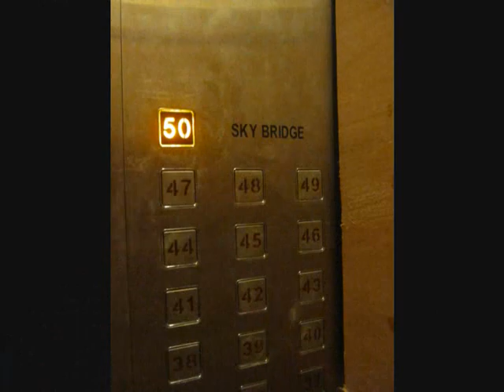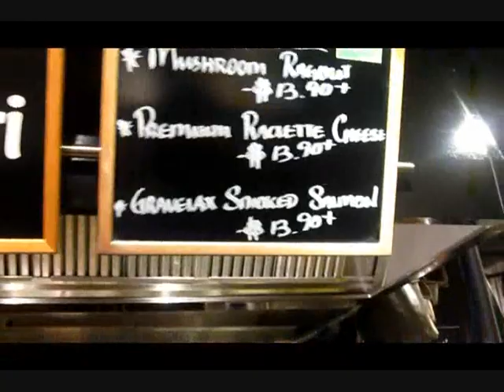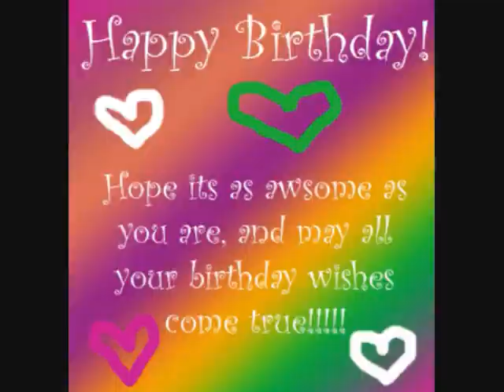Happy birthday Mốc (TF-NTU LEaRN Part 2)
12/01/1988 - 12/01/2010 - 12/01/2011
Happy birthday HONEY ^^